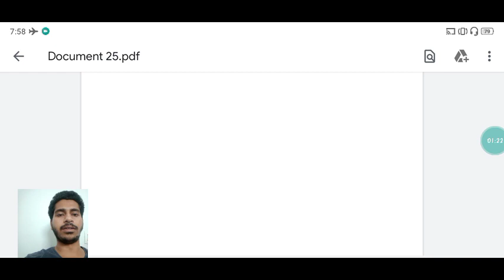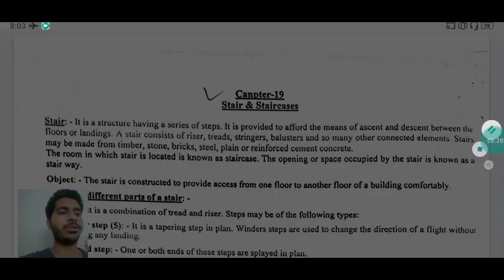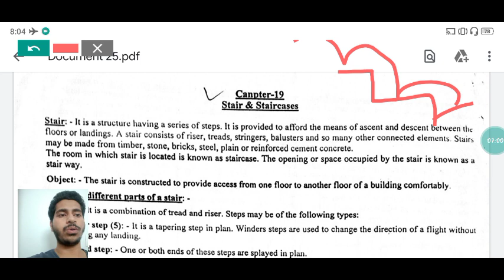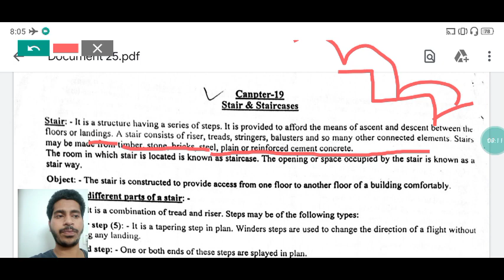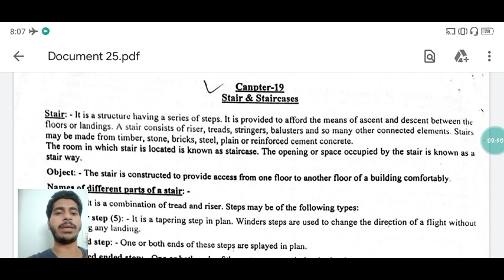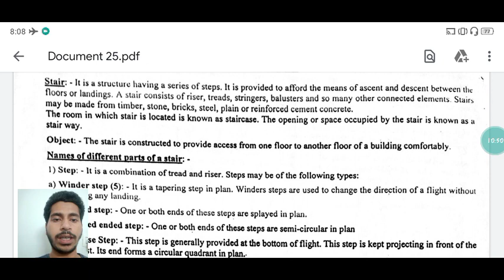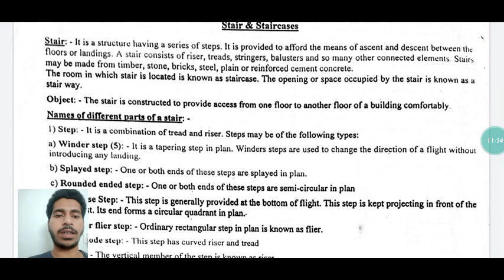ITI DMC - Class 1 ( vertical movement)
ITI Draughtsman Civil 1st year 2nd Sem Trade Theory